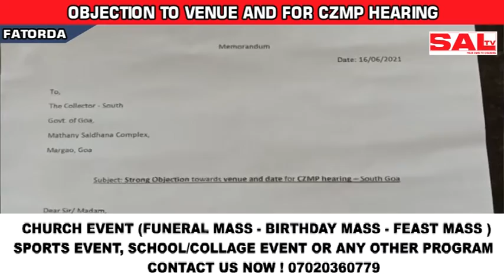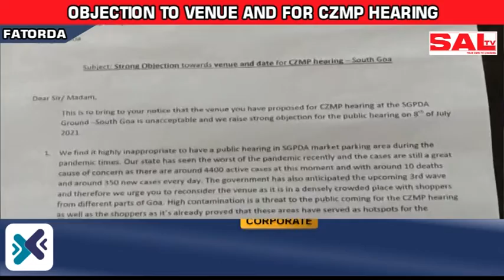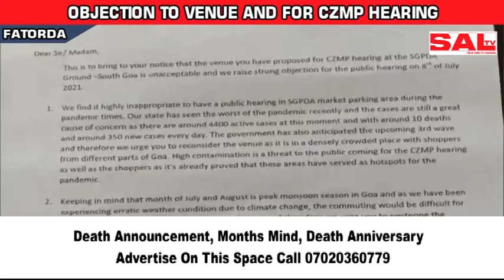OBJECTION TO VENUE AND FOR CZMP HEARING